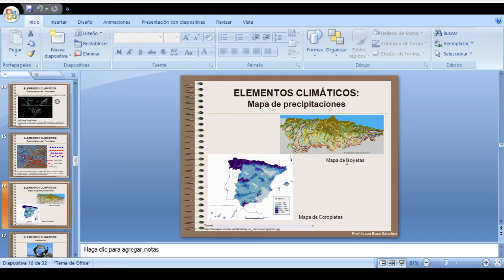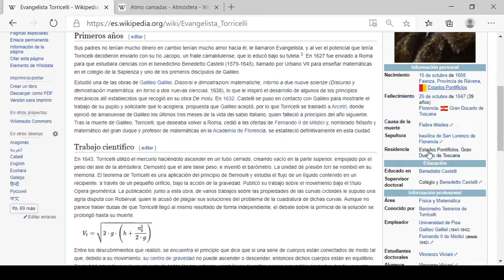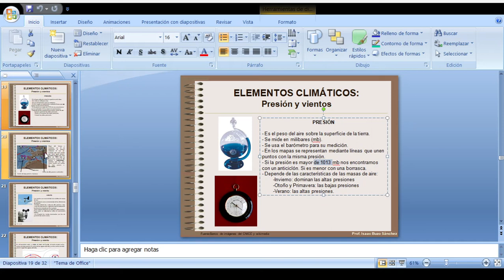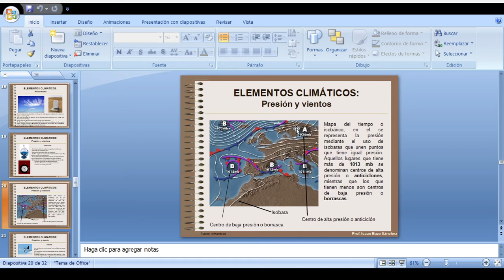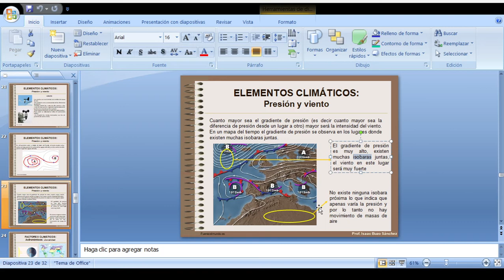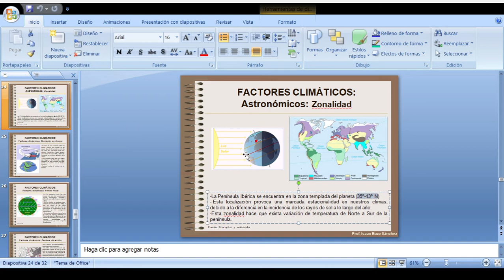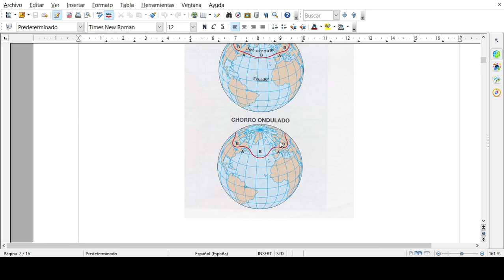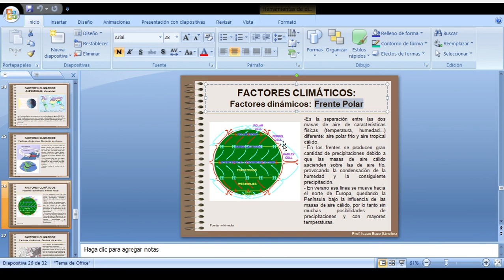GEO 5 ELEMENTOS FACTORES I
Vídeo sobre los elementos y factores del clima (presentación introductoria)